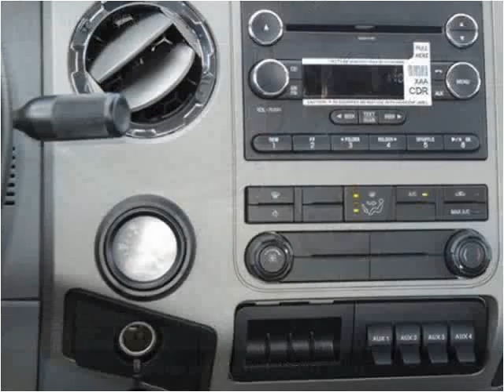2015 Ford F650 New Cars Manassas VA